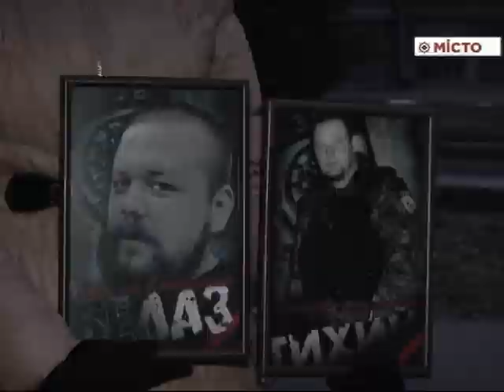Бійці «Азова» вшановують загиблих побратимів